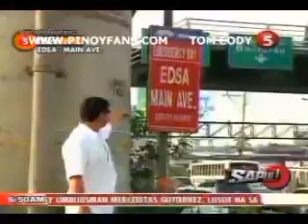SAPUL SEP 08 chunk 9